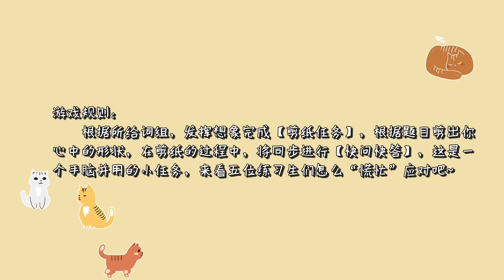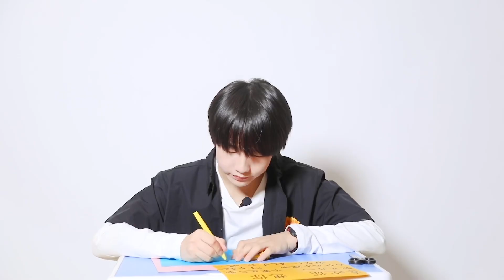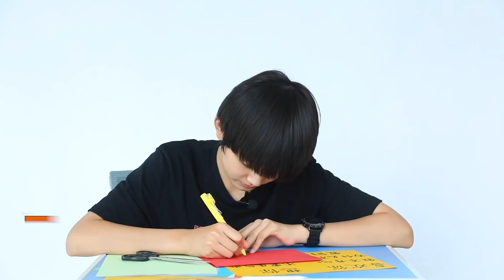【TF家族三代 陪你重走来时路】《“花果三”魔法时间》（11）意料之外的快问快答（上） 200524【TF家族 张峻豪】ZHANG JUNHAO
同样的问题遇上不同的朋友们，他们给出了一个比一个“意外”的答案?
（剩下的朋友们，请期待后续～）

《“花果三”魔法时间》（11）意料之外的快问快答（上）

All for ZHANG JUNHAO!